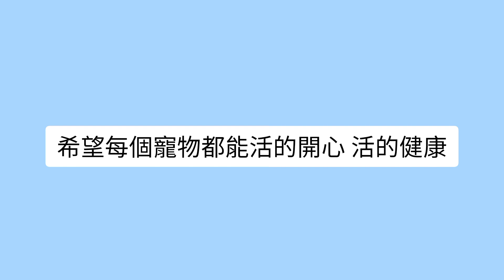分享養鼠鼠晚年的經驗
分享養鼠鼠的晚年經驗